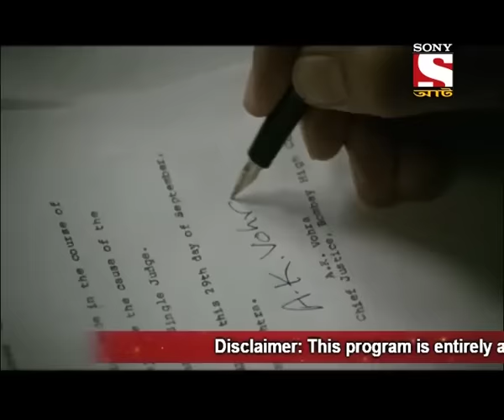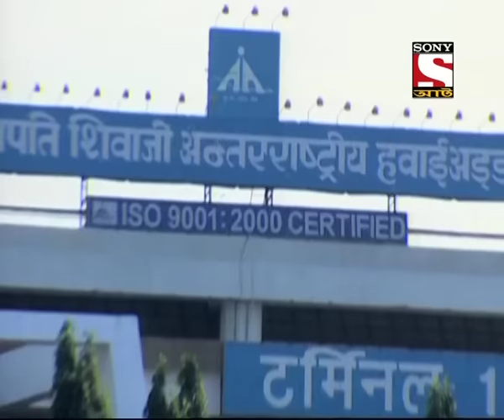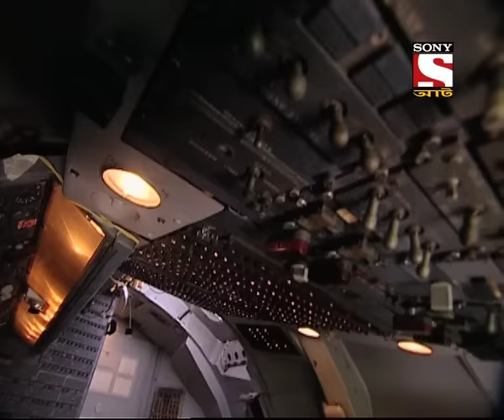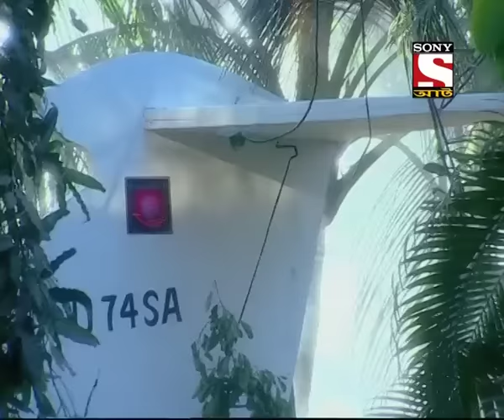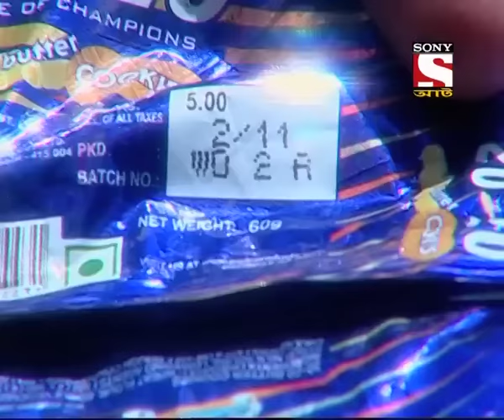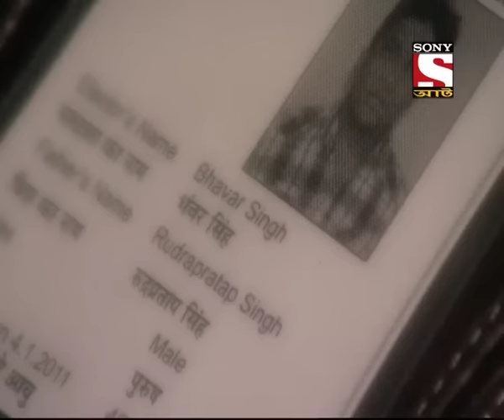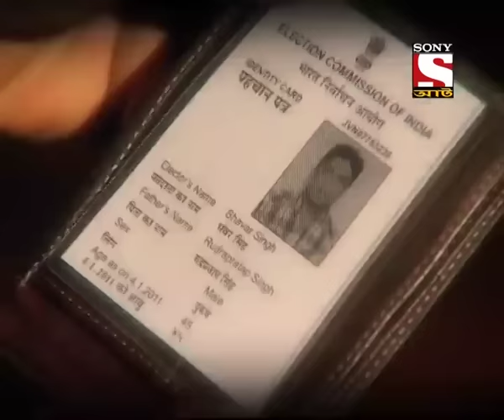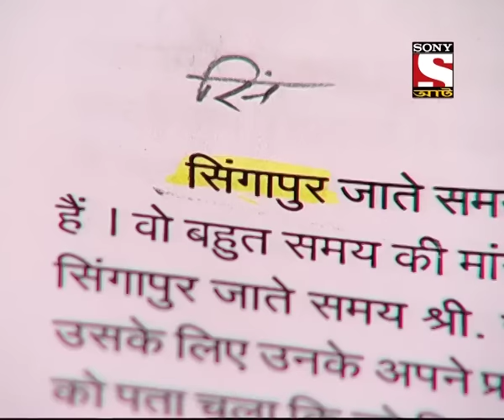Adaalat : Bengali) : The mystery of unknown killer in the flight - Episode 19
K.D.Pathak's filght was delayed so J.K.Singhal the founder of Singhal group of companies urges K.D to come in his flight in which J.K.Singhal, Writer Rishi Behel, Plastic Surgeon Dr. Hemant Modi, Judge Sareen, Air hostess Ramona, Pilot Doson, Sheetal, Lawyer Pranali, Inspector Dave and Jagpal were present. Pilot Dosun and Writer Rishi gets killed.